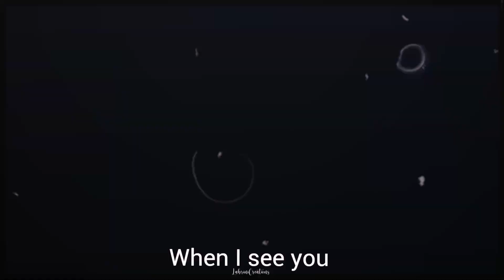Ezgi + Özgür | Öyle kolay aşık olmam | Cemre Gumeli & Serkay Tutuncu | Bay Yanlış klip + [1x12]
Please watch in Small Screen and 1080p ❤️

Turkish Dizi : Bay Yanlış

Couple: Özgür & Ezgi

Actors  : Can Yaman & Özge Gürel

Song : Öyle kolay aşık olmam - Cemre Gumeli & Serkay Tutuncu